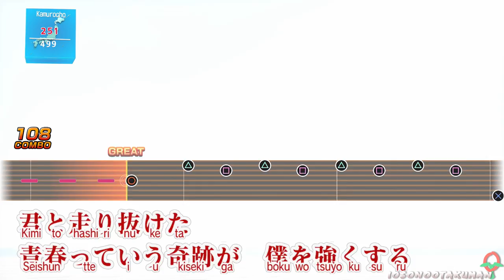Yakuza 6 - Karaoke: BRAND NEW STAGE (Hikaru)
Hikaru sings a festive pop song with Kiryu cheering in the background.

As usual, the girl with the kawaii voice of the game (thou Erina has a similar tone).
She's basically the embodiment of the adorable cute girl that dreams to become an idol, but in the right way!